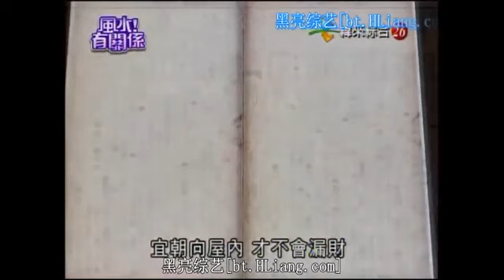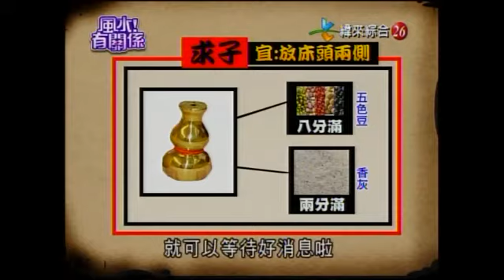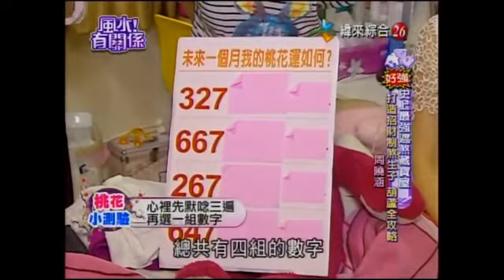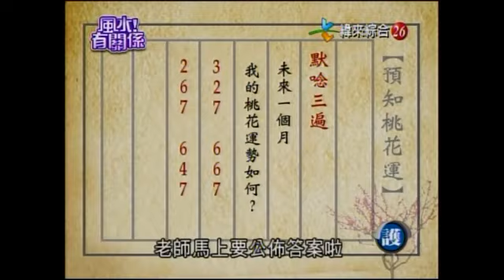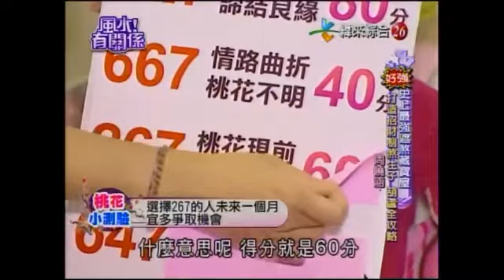【風水有關係】20130915 - 湯鎮瑋 - 史上最強遮煞藏寶屋 , 打造招財制煞生子 , 葫蘆全攻略